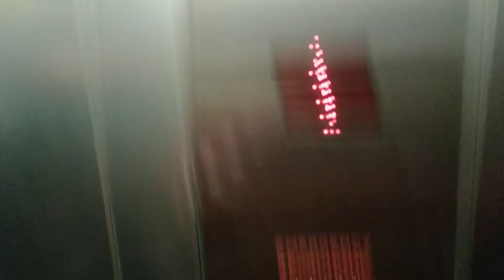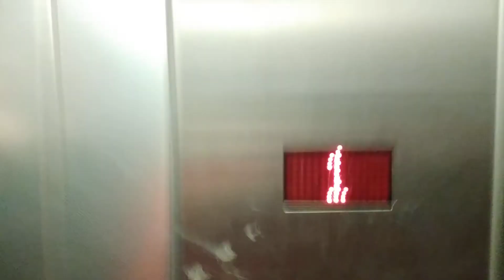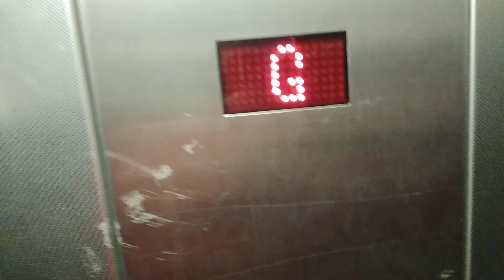2000 Northern Lift at The Sage in Newcastle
Floors 2 G1 Capacity 1000KG 13 Persons Year Built 2000 Single speed Sliding doors